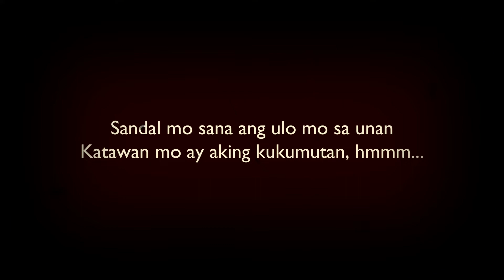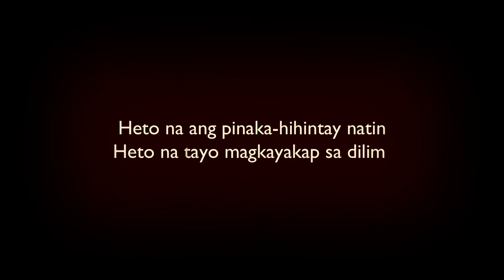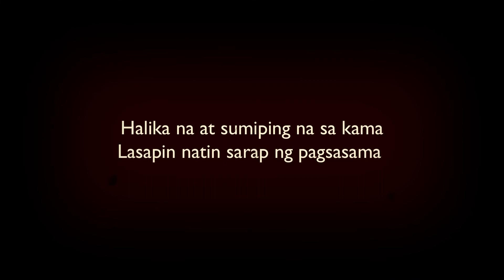Yakap Sa Dilim - Arthur Nery Version Karaoke Lyrics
Yakap Sa Dilim originally by Orange and Lemons, in style of Arthur Nery Karaoke With Lyrics